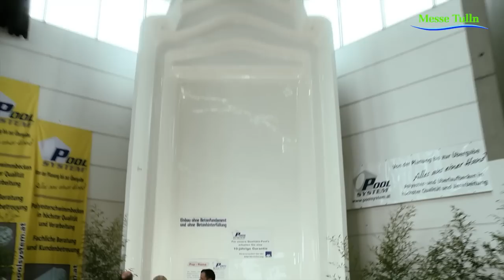pool + garden Tulln 2011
Die Messe für stilvolles Leben im eigenen Garten
Trade fair for modern and stylish garden living